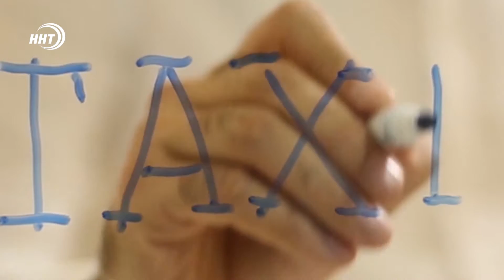Телевикторина Такси_от_umra_hadj 16